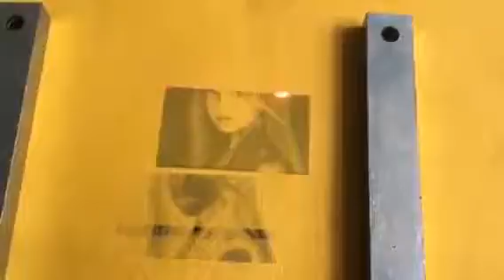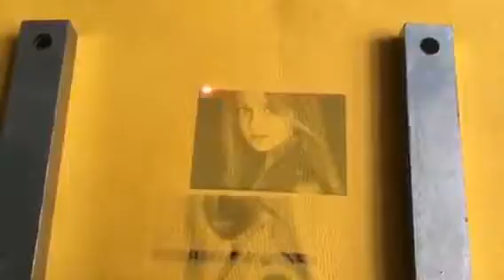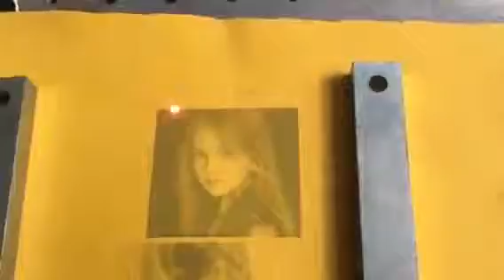CO2 machine marking on leather